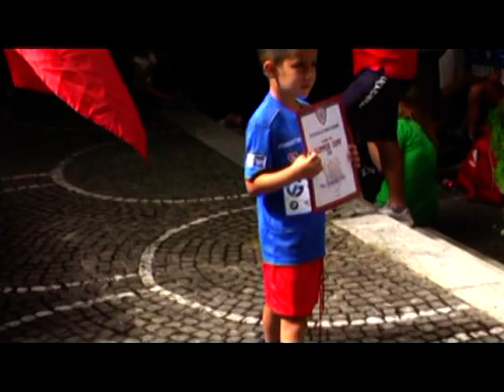Ragazzi di Aritzo partecipanti al Cagliari Summer Camp 2018